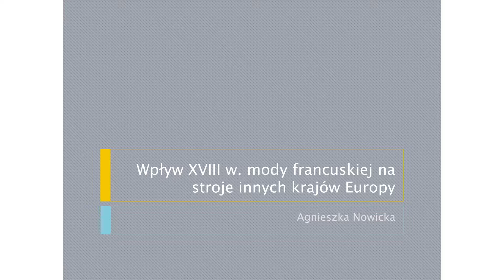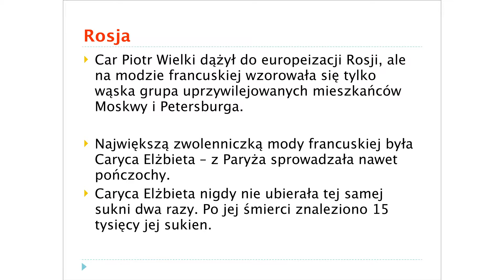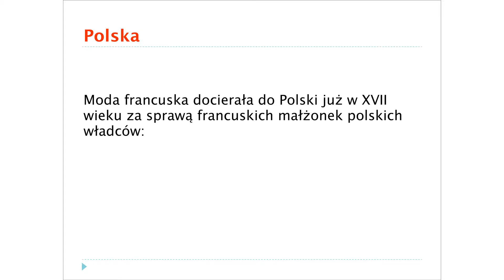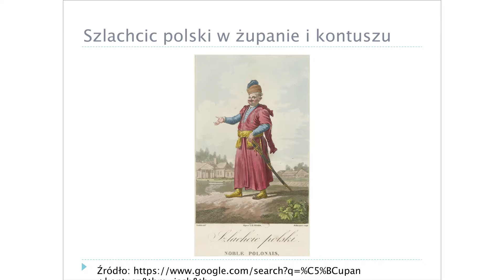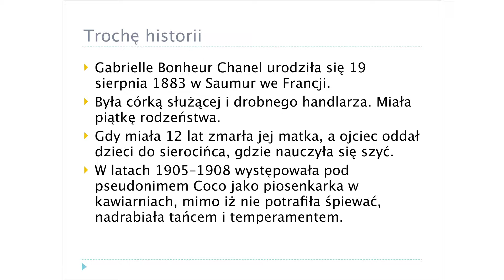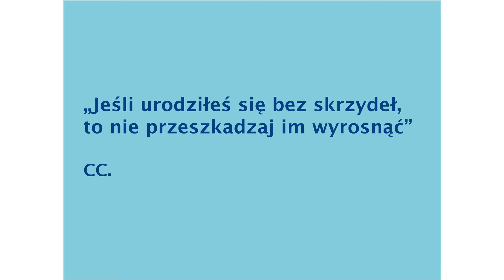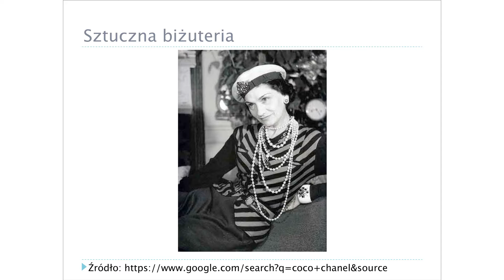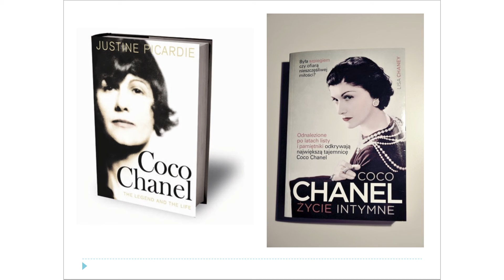Wykład Historia Mody - skrót